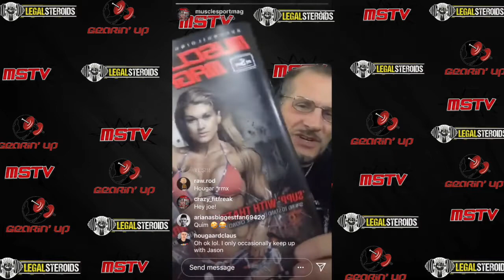2007 Mr. Olympia Memories - Legal Steroids Presents Gearin' Up 6/19/19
The 6/19/19 episode of "Legal Steroids Presents Gearin' Up," which broadcasts every Wednesday on Instagram Live (@musclesportmag) and archived on YouTube (MuscleSportTV) and the mSm website. (The last few minutes of this episode with Vince Goodrum cut off on the Instagram replay.)